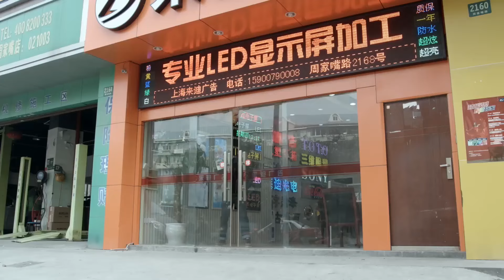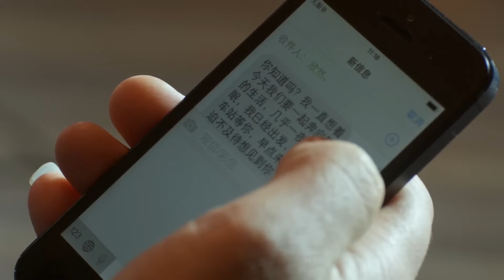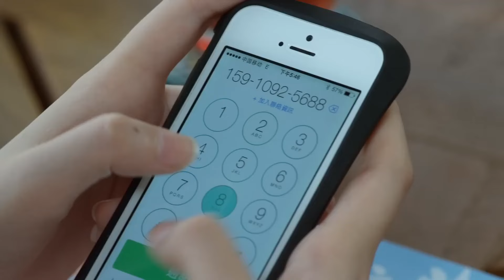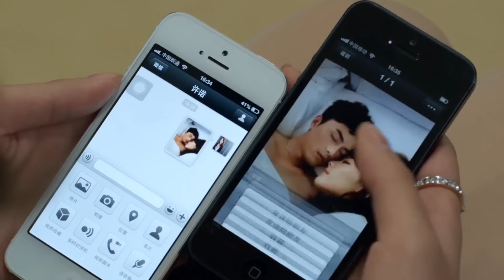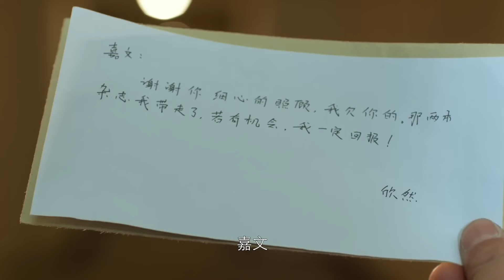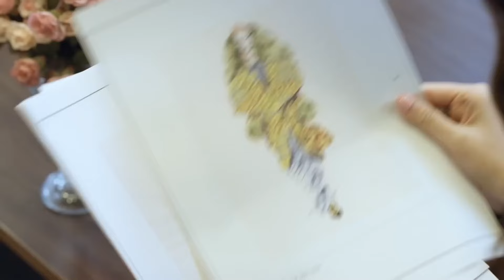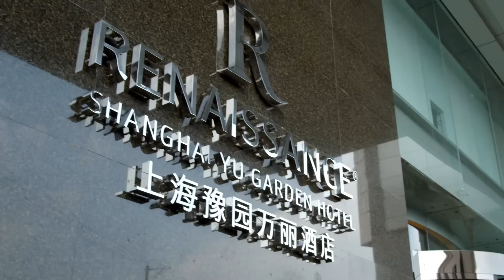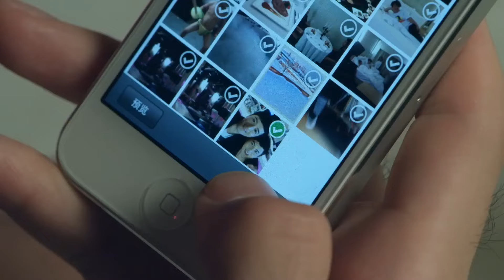【全集】实习生在办公室睡着了，路过的总裁对她产生兴趣，从此改变人生！